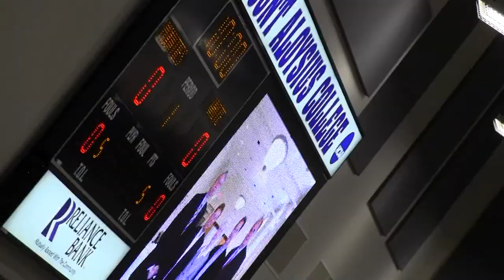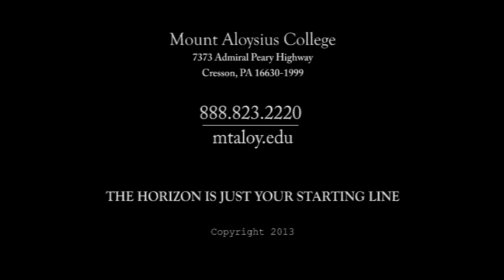Mountie Madness | Mount Aloysius College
"Every year at MAC and age old Mountie tradition occurs. This being the gathering of all for Mountie Madness. A timeless tradition during which no madness can be found...